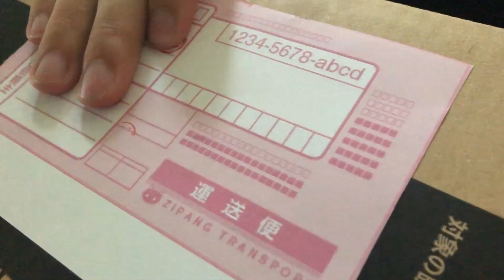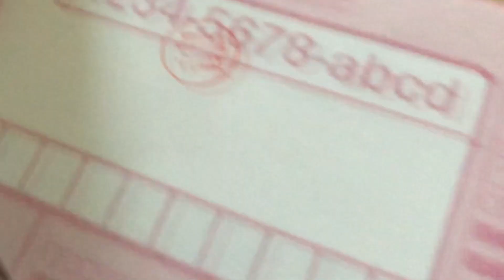【一級ニートの発明品】『宅配便を勝手に受け取ってくれる装置』【野望No.4】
【野望４】
美剣咲夜攻略「達成」

[装置概要]
1.ニート専用影武者カスタマーサポートマン
2.プルスイッチ型音声出力タイプライター
3.マイクラ式印鑑ハンマー
4.オタク印の荷物ヘリポート
5.下げるは頭、奏でるは感謝の調べ

↓ライブ配信するよ